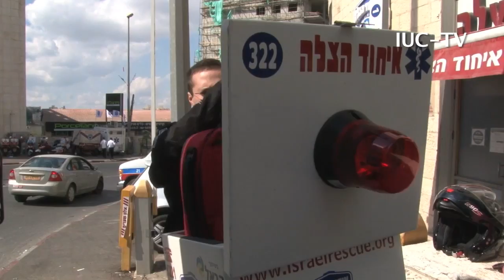United Hatzalah featured on Israel Up Close TV. (Long)